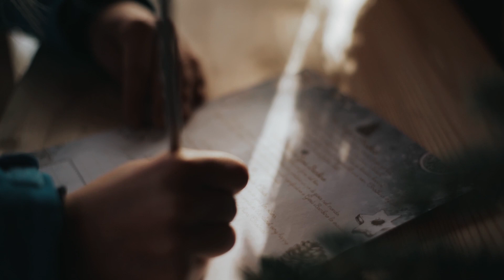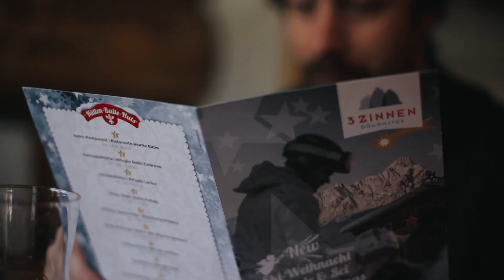Natale & Sci 3 Zinnen Skiweihnacht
Natale & Sci 3 Zinnen
Note musicali, specialità culinarie, magiche luci. Dal 02 dicembre al 07 gennaio 2018 il comprensorio Tre Cime Dolomiti si adorna di un manto natalizio unico e magico al mondo, circondato dalle innevate Dolomiti UNESCO patrimonio dell´umanità.

3 Zinnen Ski-Weihnacht
Musikalische Klänge, kulinarische Köstlichkeiten, zauberhafter Lichterschein. Das Skigebiet 3 Zinnen Dolomiten hüllt sich in ein märchenhaftes Weihnachtskleid, eingebettet in das verschneite UNESCO Welterbe Dolomiten.